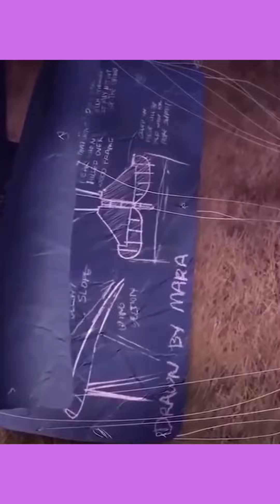MOTIVOS PARTA NÃO DESISTIR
motivação para seu dia !